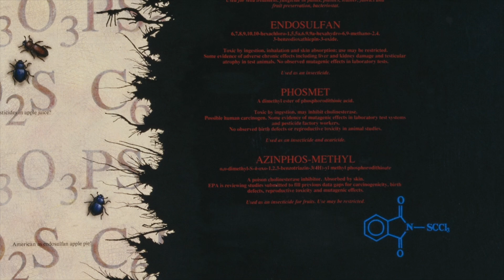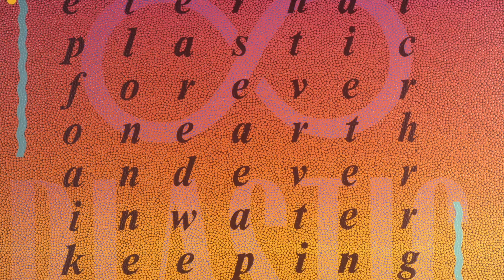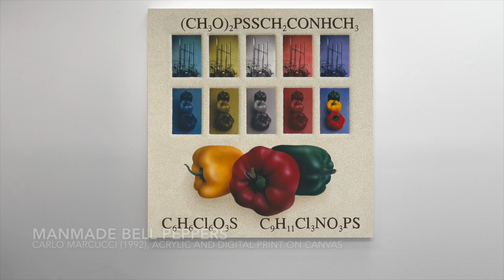BETSY LUEKE CREATIVE ARTS CENTER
Video of art exhibition featuring the paintings of artist Carlo Marcucci and the sculpture installations of Emiko Higo, held at the Betsy Lueke Creative Arts Center in Burbank, California, from May 10 to 22, 1992.
Soundtrack music by Matt Hill, Sonia Slany & Paul Clarvis.
Video created and edited by C2M studio.